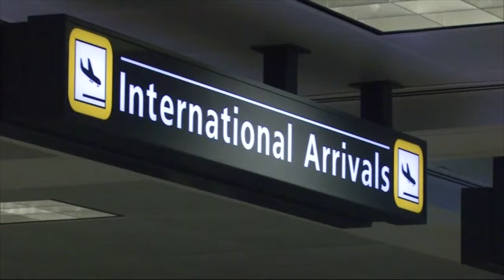CDC Issues New Guidelines For Ebola Quarantines